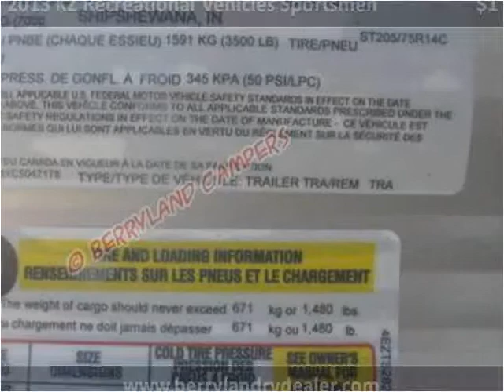2013 KZ Recreational Vehicles Sportsmen New Cars Ponchatoula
This 2013 KZ Recreational Vehicles Sportsmen is available from Berryland Campers.